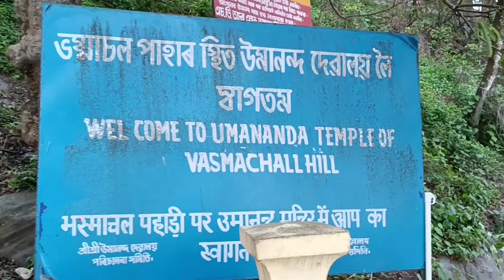Umananda Temple, Guwahati Assam @Prakriti2022 ।। উমানন্দ মন্দির।। গোহাটি, অসম।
উমানন্দ মন্দির।। গোহাটি, অসম।। ‎@Prakriti
Umananda Temple, Guwahati Assam

Indian Religion Is Still Practiced In Thailand 🇹🇭 | i was shocked

Umananda Temple Guwahati | Peacock ILand | Assamese Vlog | Vlog 46

Umananda Temple| পৃথিবীর সবচেয়ে ছোট নদী দ্বীপ🇮🇳💪|Smallest river Island in the world| Peacock Island
umananda temple guwahati । Umananda Temple In Guwahati । peacock island । brahmaputra river

A Day in Guwahati, Assam | Umananda Temple | Fancy Bazaar | Tea Auction

Umananda Temple Guwahati उमानंदा मंदिर UmanandaTemple Guwahati lWorld Smallest River Island

ब्रह्मपुत्र नदी का रहस्य और जानकारी / Brahamputra River

উমানন্দ মন্দিৰ আহি পালো ॥ Umananda Temple in Guwahati ॥ Guwahati Vlog ॥ Assamese Vlog ॥ Zubeen Vlogs

উমানন্দ দ্বীপৰ অদভুদ ৰহস্য | The World Smallest Island "Umananda Island"History In Assamese Language

উমানন্দ মন্দির সম্পর্কে কিছু কথা-
 উমানন্দা পৃথিবীর সবচেয়ে ছোট নদী দ্বীপ, কারণ এমন সৌন্দর্যের নদী পৃথিবীতে আগে থেকে নেই। উমানন্দ মন্দিরটি ভারতের অসমের ব্রহ্মপুত্র নদীর মাঝখানে উমা নন্দা দ্বীপে অবস্থিত। পুরানো কিংবদন্তি অনুসারে, দ্বীপটি ভস্মাচল নামেও পরিচিত। এই স্থানে একটি পাথরের মন্দির দেখা যেতে পারে যা শেষের দিকের যুগের। এই স্থানটি মধ্যযুগীয় পাথরের ভাস্কর্য এবং খোদাইয়ের আবাসস্থল। গণেশের পাথরের মূর্তি এবং একটি গুহা ছাড়াও একটি চতুর্ভুজাকার মহিলা মূর্তিও রয়েছে। এই জায়গাটি, যাকে ব্রিটিশরা ময়ূর দ্বীপ বলে, কামরুপ জেলার কমিশনারের অফিসের উত্তরে অবস্থিত। এই নদী দ্বীপে তিনটি মন্দির রয়েছে। প্রথমটি 17 শতকের শেষের দিকে নির্মিত হয়েছিল। অন্য দুটি মন্দির 19 শতকের গোড়ার দিকে নির্মিত হয়েছিল।
আহোম রাজা গদাধর সিং (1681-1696 খ্রি.) প্রাচীন মন্দিরের পাথরের ভিত্তির উপর একটি ইটের মন্দির তৈরি করেছিলেন এবং শিবকে উৎসর্গ করেছিলেন। অন্য দুটি ইটের মন্দির, চন্দ্রশেখর মন্দির, 1820 খ্রিস্টাব্দে আহোম রাজা চন্দ্রকান্ত সিং এবং অন্যান্য সমসাময়িক হর-গৌরী মন্দিরটি রাজা গৌরীনাথ সিং দ্বারা নির্মিত বলে মনে করা হয়। এই তিনটি মন্দিরের মধ্যে উমা নন্দ মন্দিরটি প্রাচীনতম এবং সবচেয়ে উঁচু এবং শিবের খোদাইকৃত রূপার মূর্তিগুলির মধ্যে একটি এখানে পূজা করা হয়।